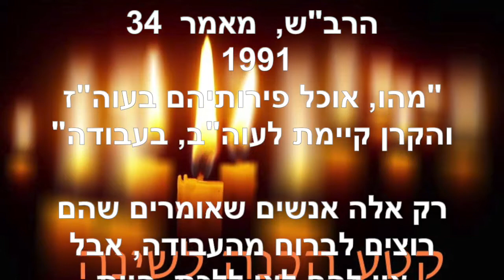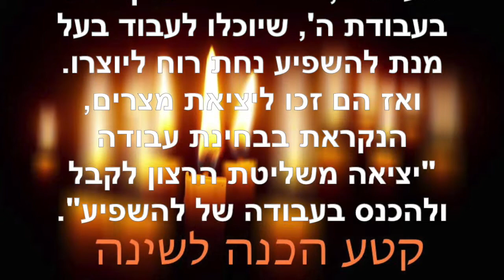הכנה לשינה ~ אפריל 7 2021